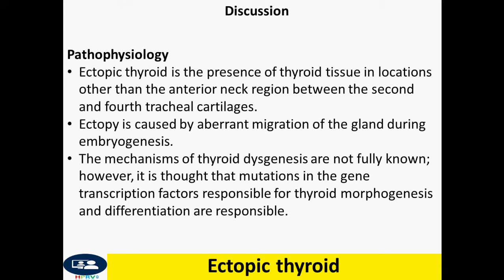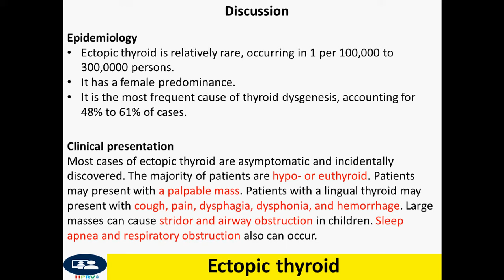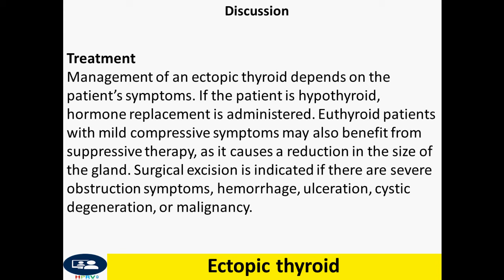Ectopic thyroid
Dr Chor Ath Focus on history, clinical, imaging and treatment